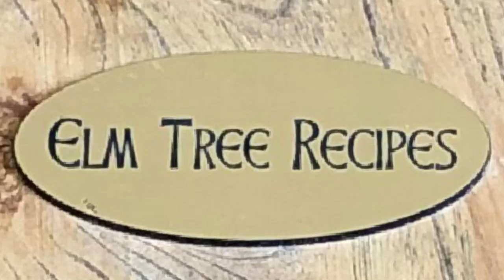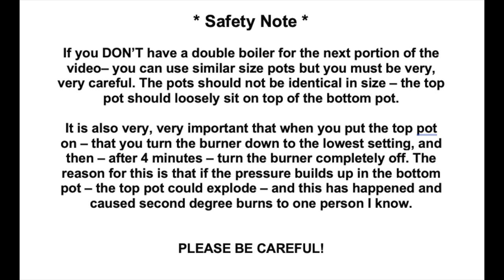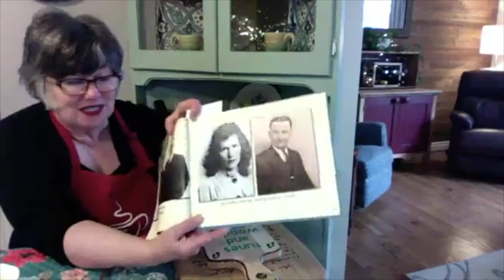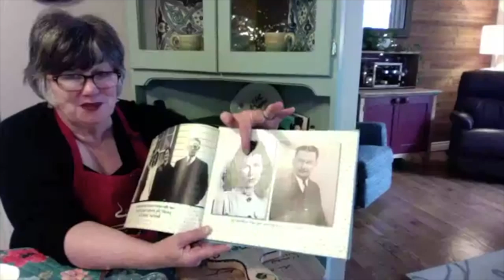Chocolate Cake and Boiled Frosting - Tunes and Wooden Spoons Episode 8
Decadent Chocolate Cake
Preheat Oven to 350.
In a bowl put the following:
2 cups flour
2 cups white sugar
1 cup cocoa
2 tsp. baking soda
1 tsp. baking powder
1 tsp. salt
Mix together and set aside.
In a larger bowl put the following:
3 eggs
1 cup buttermilk
1 cup warm water
1/3 cup oil
1 ½ tsp. vanilla
Beat all together with electric beater. Slowly add dry ingredients and have mixer on low - once all added, mix on high for 2 minutes. Prepare two 9 inch round pans – butter sides and cut parchment paper to fit in bottom of pan.
Bake at 350 for 30-35 minutes. Let cool in pan on top of cooling rack for 15 minutes – then remove from pan and cool for one hour on cooling rack.

Boiled Frosting
*See the Safety Note at the end of the recipe.
Put about 1 inch of water in the bottom of a double boiler and bring to a boil. While this is coming to a boil, Beat 3 egg whites with ½ tsp. cream of tartar until just foamy and not stiff. With an electric beater, slowly add 1 ½ cups brown sugar and mix JUST until blended.  Slowly mix in ¼ cup of cold water until JUST combined.  Pour all of this into the top pot of the double boiler. Put the pot on top of the bottom pot that has the water boiling and turn the heat down to the lowest setting on your stove.
Turn your beater on high and set the timer for 7 minutes.  When only 3 minutes left in the time, turn off your stove completely and keep on beating.  With one minute left add 1 tsp. vanilla and beat for remainder of time.
Remove immediately from the double boiler and spread the icing over your cake.

*  Safety Note:  If you DON’T have a double boiler – you can use similar size pots but you must be very, very careful.  The pots should not be identical in size – the top pot should loosely sit on top of the bottom pot.  It is also very, very important that when you put the top pot on – that you turn the burner down to the lowest setting, and then – after 4 minutes – turn the burner completely off. The reason for this is that if the pressure builds up in the bottom pot – the top pot could explode – and this has happened and caused second degree burns to one person I know.  So please, please be careful.  Thank you.